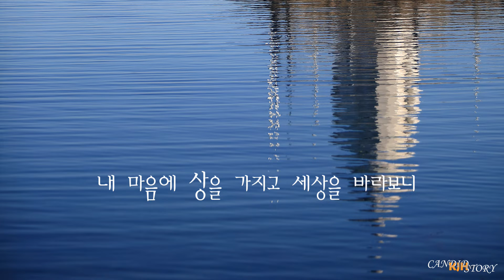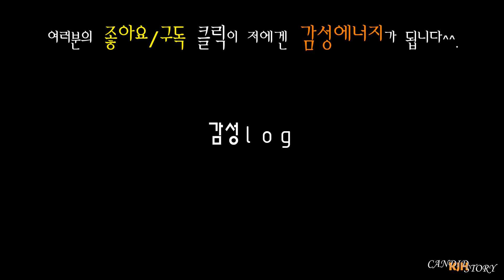감성log, 다섯번째 이야기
감성사진과 글, 그리고 음악이 함께하는 힐링타임..